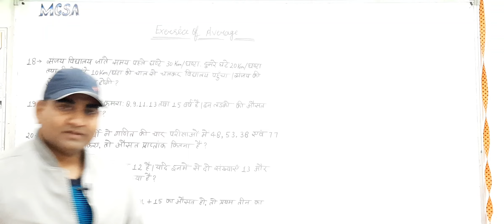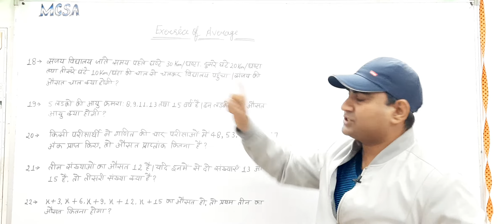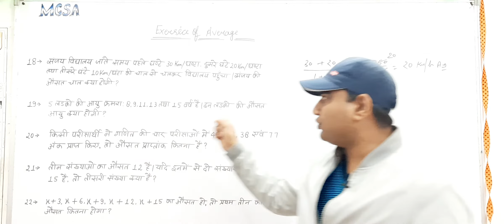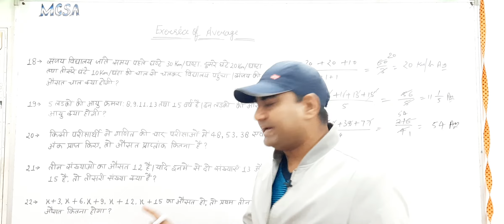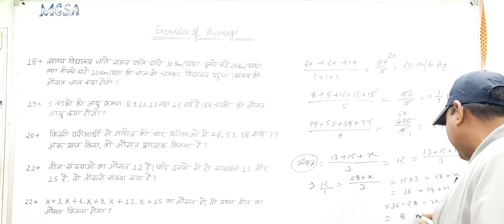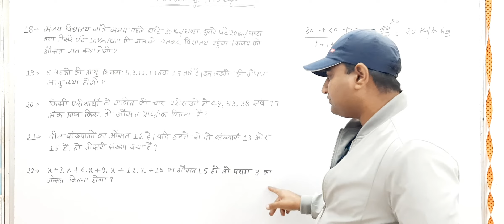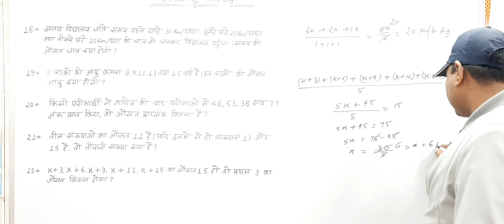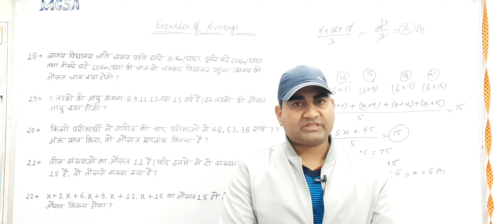Exersice of Average #27 Class of Math by Deepak sir। MCSA BASTI